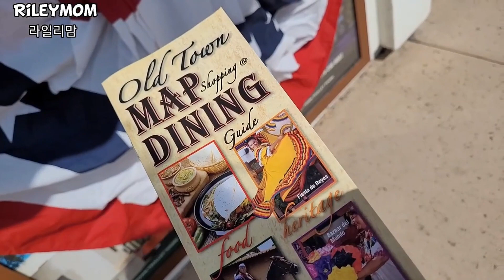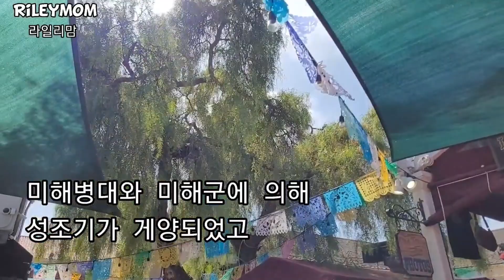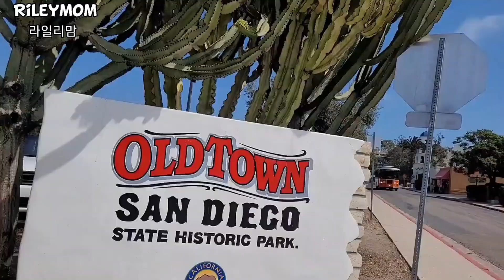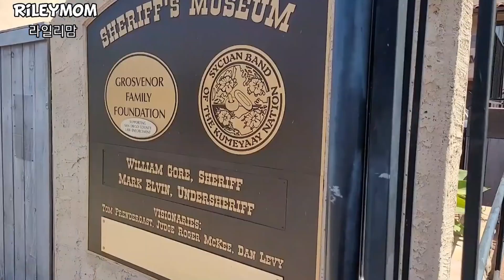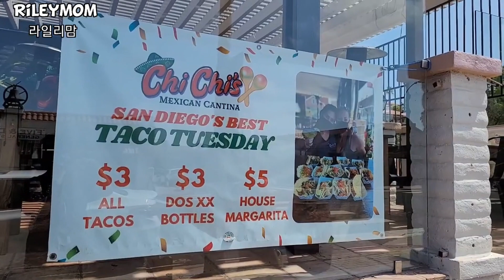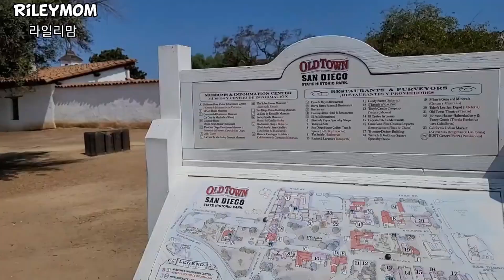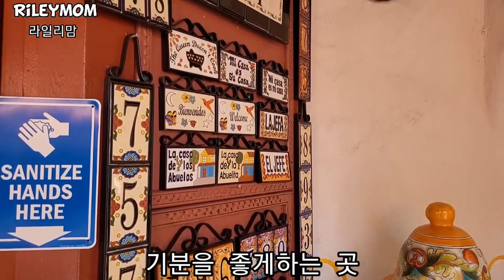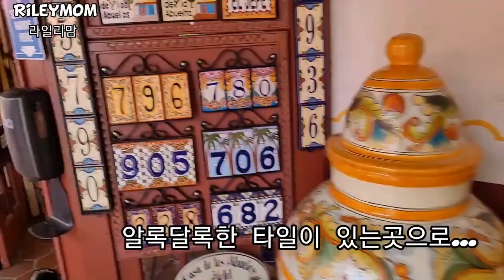[Carolina life]샌디에고 올드타운 Old Town San Diego State Historic Park오래전 멕시코땅~구석구석 구경하기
OldTown Sandiego State Historic Park
샌디에고 여행지